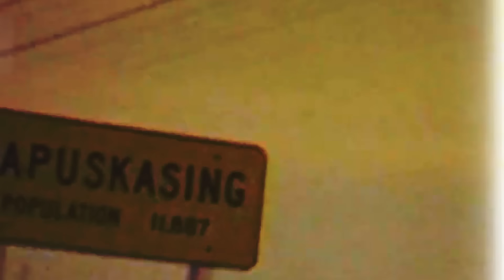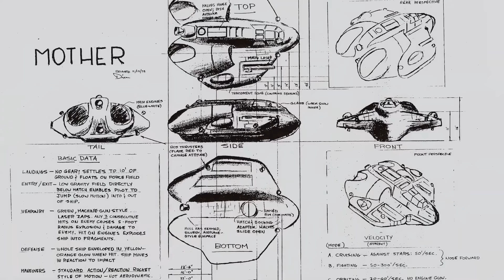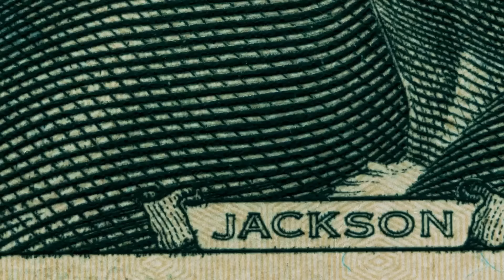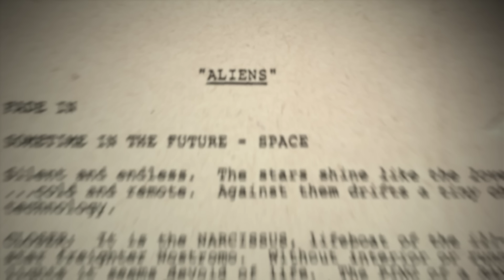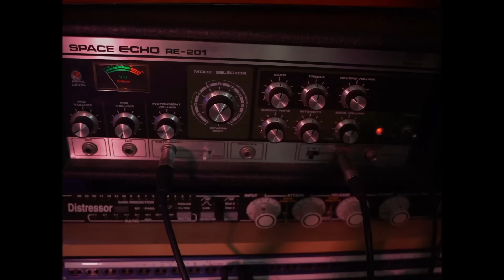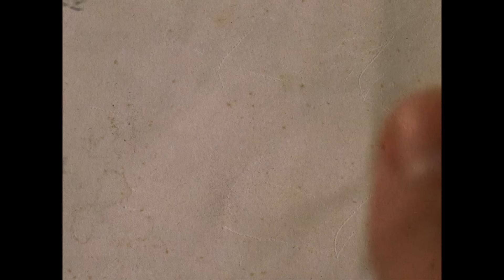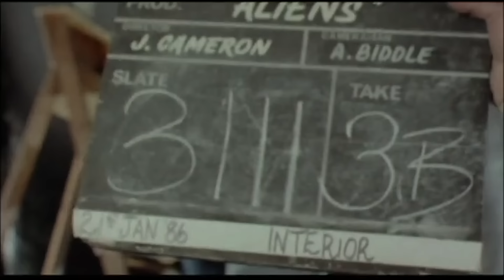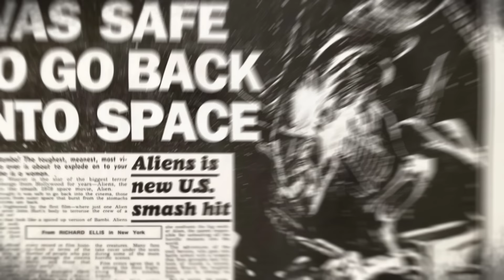Inspired or Stolen? The JAMES CAMERON Story (Documentary ep. 1) Terminator, Aliens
And here we are with James Cameron! In the highly competitive world of cinema, only a few have gained the authority to enjoy full creative freedom, manage billion-dollar budgets, and direct without limitations. But it wasn’t always this way. James Cameron's path began with artistic talents and teenage curiosity, moved through 2-for-1 Big Mac coupons and thousands of miles driving a truck, and intersected with a controversial Italian director before reaching success.

Today, you’ll learn how a fever can ignite inspiration, how a young marriage can evolve into a powerful professional partnership, why being a great designer also means being a great engineer, and how to create a sequel under the immense pressure of meeting the expectations of both critics and fans of the original. You’re going to love it!

00:00:00 Intro (childhood)
00:06:02 Xenogenesis and Battle Beyond the Stars
00:13:08 Piranha II
00:20:32 Terminator
00:45:35 Aliens